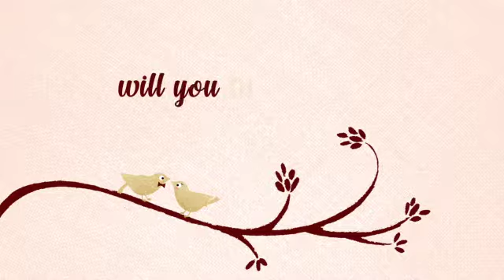Delna Farokh Save the date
Elegant Save the Date digital invite